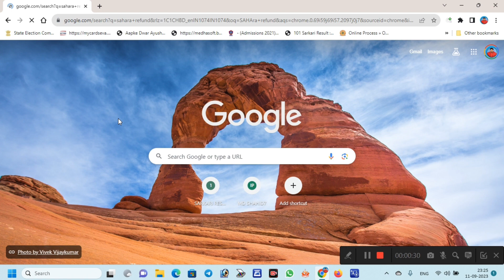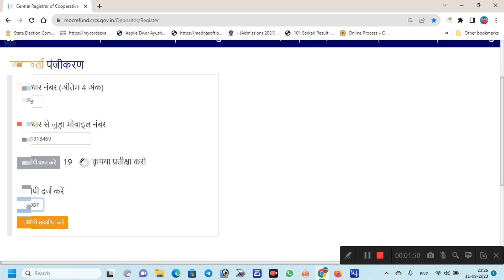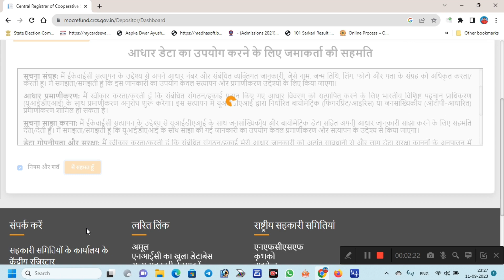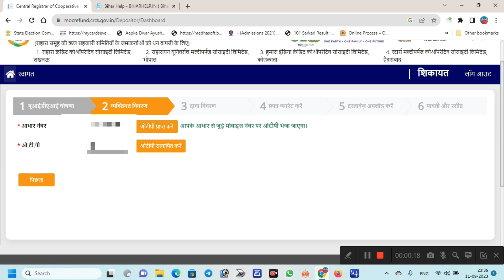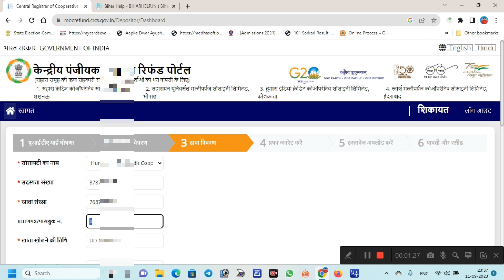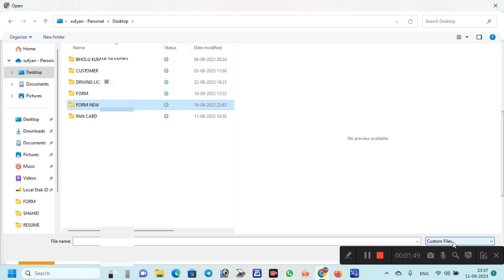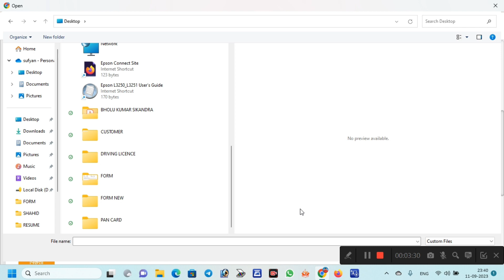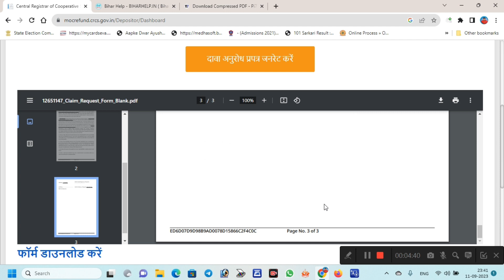Sahara India Refund Portal Online Form Kaise Bhare || दावा प्रपत्र डाउनलोड कर फ़ाइनल सबमिट कैसे करे